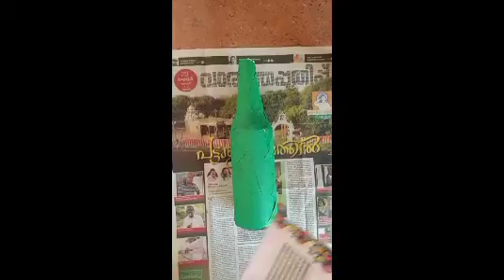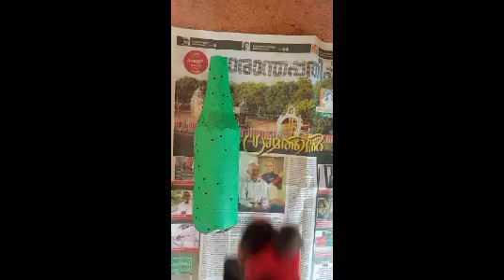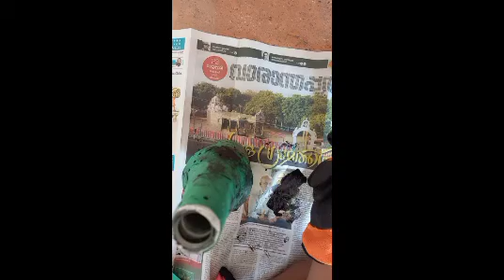ANTIC BOTTLE ART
BY SN TUBE